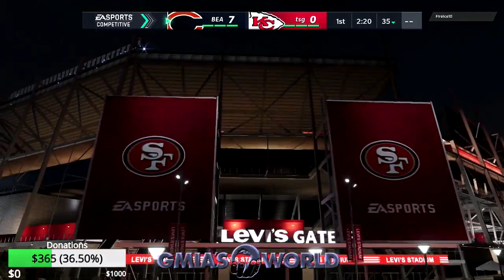How Bout Dem Cowboys! They Suck! pt 1 Madden 21 Ultimate Team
Today’s Madden 21 gameplay video goes over FREE Madden 21 coins free mut 21 packs, the latest gameplay news & changes for Madden 21 gameplay including Madden 21 Ultimate Team news & changes.

-Background Music @ZaneAlexanderNC